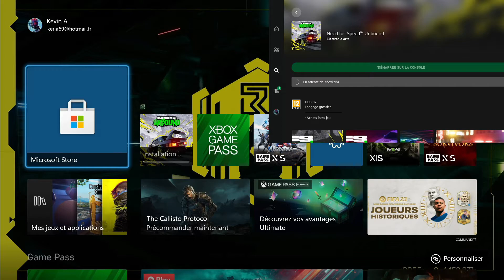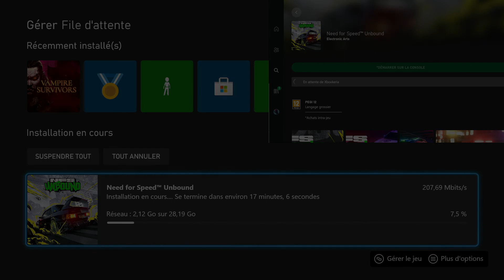XBOX BETA TUTO ✔️ Télécharger vos jeux sans les avoir achetés pour gagner du temps